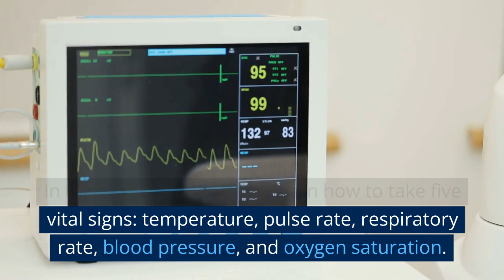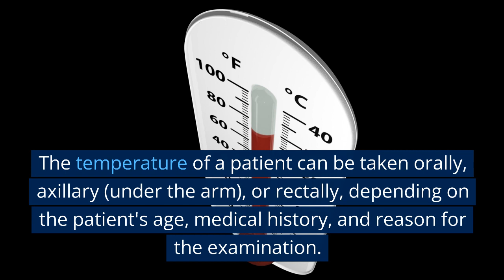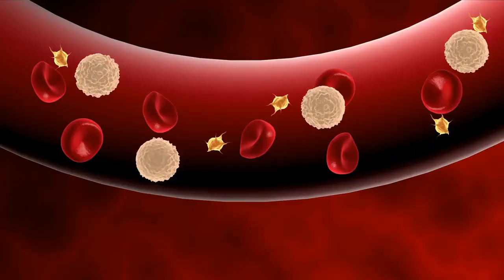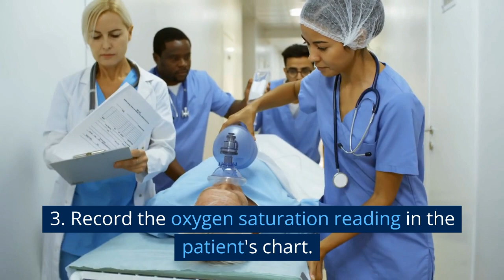OSCE SESSION - How to take the patient's Vital Signs